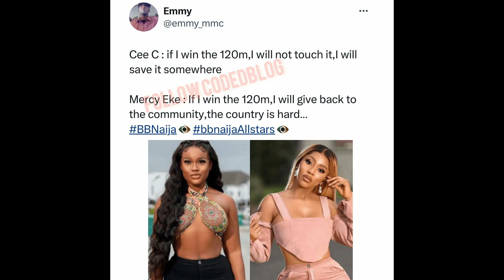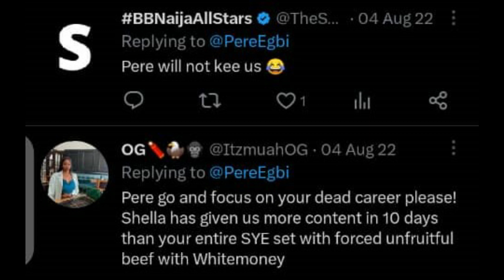Netizens Compare Mercy & Ceec's Values | Shella Fans Refuse Voting For Pere Over His Previous Post